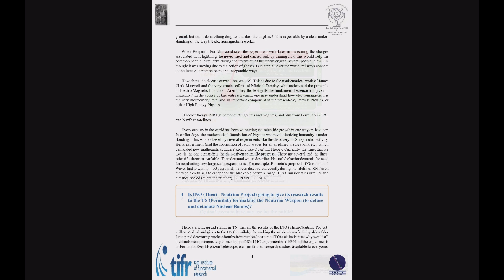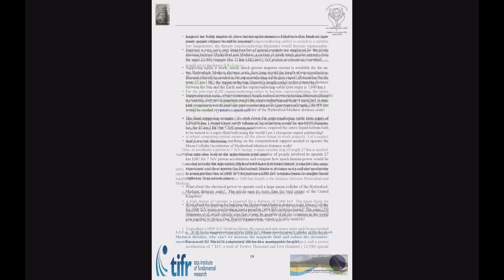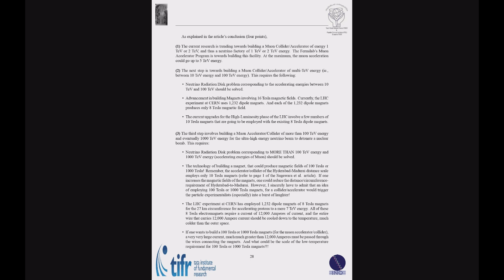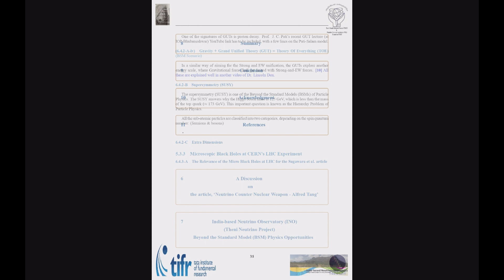INO Outreach Work With the Science of Microscopic (Quantum) Black Holes Removed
This Ongoing INO Outreach Work - English (With the Science of Microscopic (Quantum) Black Holes in Particle Physics, Removed, As On Apr 07, 2023), with Some/No Active Hyperlinks, shall be accessed from the FIRST PARAGRAPH on PAGE-9 of Prof. Balasubramaniam K. M.'s Updated Curriculum Vitae (CV),

This Version of the INO Outreach Work, with its Equivalent Tamil Version is Responsible for Earnestly Demanding The World's Scientific Communities for Better Coinage for the Physics Term, "Black Hole," based on Achieving Gender-Equity, via An Email, dated Mar 17, 2020 (PAGES: 1 & 5-8 of Prof. Balasubramaniam K. M.'s Updated Curriculum Vitae (CV),

Further, this INO Outreach Work is due to the Collaborative Effort between [1] The INO Collaboration and [2] The Popular Science Lectures (PSL) Branch of the Tamil Nadu Science Forum (TNSF), prepared by Prof. Balasubramaniam K. M.